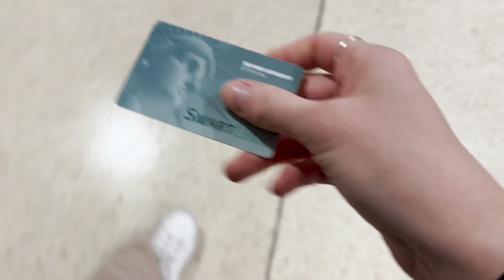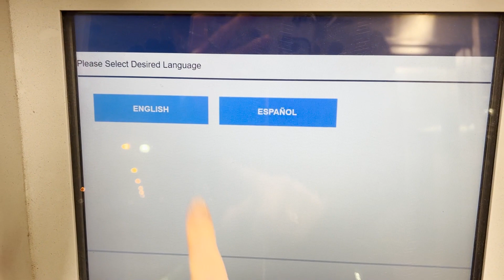VLOGMAS DAY 7 & 8 || Holiday Parties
Happy Vlogmas Day 7 & 8! In today's video, I take you along with me for a few holiday parties and appointments. I hope you enjoyed watching!
I'll see you in my next one, Catherine

●Philip E Morris – The Christmas Vibe